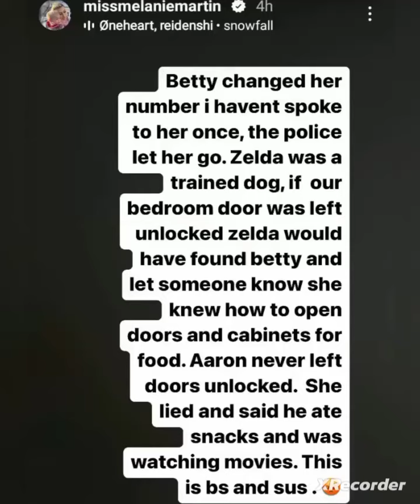Information on Betty, Aaron Carters housekeeper. Proof Zelda is a service dog